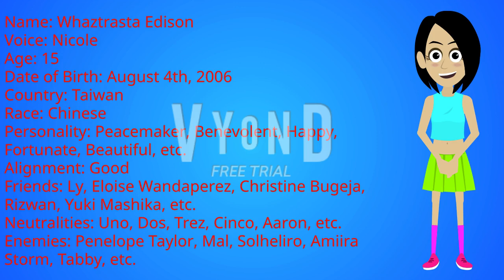Introducing My New OC Peacemaker On Vyond! #15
Guys, I introduced my new OC Peacemaker on Vyond! Her name is Whaztrasta Edison! She is way cuter than Penelope Taylor!

If you want to use Whaztrasta Edison or make her in Comedy World on Wrapper Offline, please ask me permission and don't forget to give me a credit!